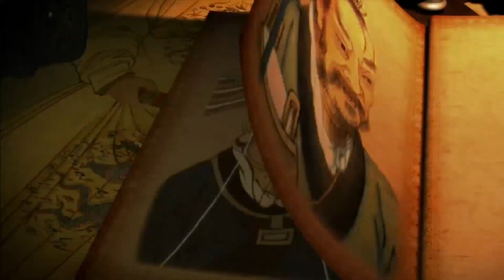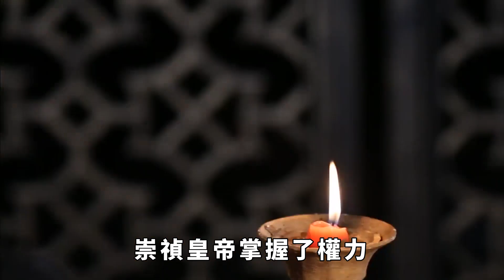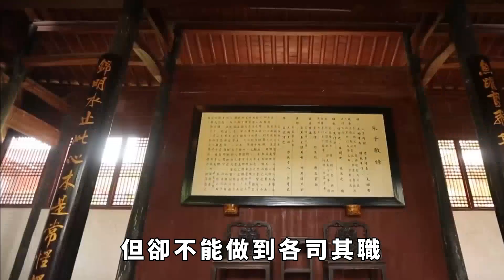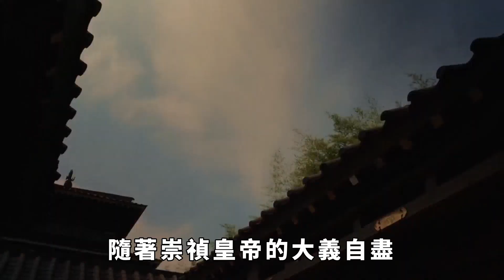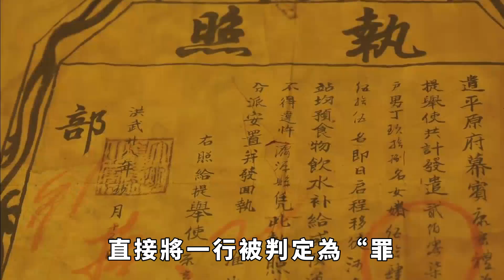明朝最慘“替罪羊”，被李自成折磨了5天5夜，最終腦裂而亡【包包說歷史】古代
明朝最慘“替罪羊”，被李自成折磨了5天5夜，最終腦裂而亡【包包說歷史】